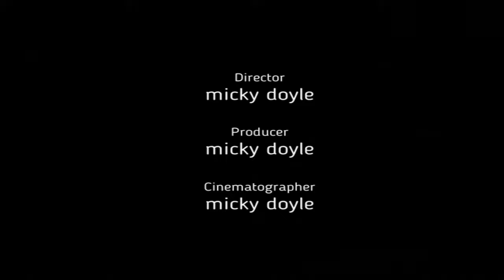kyaking at arnside